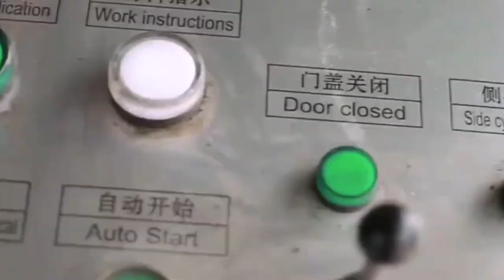Baler For Metal Scrap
1.Fully automatic waste cardboard box/OCC/ONP baling press machine,
2.Vertical carton box baling machine, plastic pet bottles compress machine.
3.Metal scrap baling press machine, steel wire compress baler machine.
4.Aluminum chips/shavings briquetting press machine, copper turnings/swarfs briquetting press machine.
5.Wood shavings bagging press baler machine, silage bagging baling machine.
6.Wiping rags bagging press baler machine, waste clothes/second hand clothing/old clothes baling machine.
7.Plastic lumps/pipes shredder machine, plastic scrap blue shredder machine.
8.Metal scrap shredder machine, double shaft shredder machine, wood pallet shredder machine.
9.Plastic lumps granulator machine, plastic barrels crusher machine.
10.Hydraulic shear machine for heavy metal scrap, copper cable wire shear machine.

Scrap Metal Recycling Equipment, Scrap Balers, Scrap Brazil, Used Scrap Metal Baling Press, Scrap balers and scrap shears by GPS the leading manufacturer of scrap processing equipment and scrap recycling machinery. Site Map. More Jiangyin Shengbo Hydraulic Machinery Co., Ltd. is reputed, Scrap Metal Baler Machine, Scrap Metal Balers Australian Recycling Equipment Bhutan, Waste Metal Baling Machine, Metal balers crush, cut and bale a wide range of scrap metal. They deal efficiently and quickly with metals, whether its something as small as aluminium cans or as, Baling Press, used scrap metal balers Alibaba Chile, Aluminum Scrap Baler For Export, Used Scrap Metal Balers, Wholesale Various High Quality Used Scrap Metal Balers Products from Global Used Scrap Metal Balers Suppliers and Used Scrap Metal Balers, Iron Baler, Metal scrap balers for scrap metal recycling COPEX Colombia, Factory Price Metal Baler, Balers and baling presses with single, double and triple acting compression to press scrap, ferrous and non ferrous metals into high density bales, Scrap Iron And Steel Baler, Metal Balers, JMC McIntyre Ecuador, Hydraulic Iron Ferrous Metal Baler, Metal balers crush, cut and bale a wide range of scrap metal. They deal efficiently and quickly with metals, whether its something as small as aluminium cans or as, scrap metal baler compactor, Hydraulic Metal Baler, Metal Baling Press Machine Ethiopia, waste metal baler, HC43 Hydraulic Scrap Metal ShearHC43 hydraulic metal baler or alligator shear is suitable for metal recycling plant, automobile dismantling plants, , baler machine metal baler machine, Shears Balers IMABE IBERICA Shear Balers Manufacturer El Salvador, ce metal baler, Shear balers, Mobile shears balers, Metal scrap balers, Briquetting press, Car Logger Balers, Alligator Shears, Bin compactors, Feeding and conveying systems, Shear, New Type Hydraulic Scrap Metal Baling Press, Metal Scrap Baler, Metal Scrap Baler Suppliers and Micronesia, Mobile Scrap Metal Baler With Trailer, Metal Scrap Baler, Wholesale Various High Quality Metal Scrap Baler Products from Global Metal Scrap Baler Suppliers and Metal Scrap Baler Factory, Importer, Exporter, Hydraulic Scrap Metal Car Baler, Used Scrap Balers for sale. Taurus and more. Faroe Islands, Hydraulic Strut Coil Spring Compressor, Search 75 listings for used scrap balers. Find Taurus, King, Bonfiglioli, Harris, SEC, American, Becker, Breda, EP, Hesston, Kinshofer for sale on Machinio., Baler Hydraulic Steel Wire Baler, Balers, Recycling Equipment, Colmar Equipment Britain, shirt steam press, Recycling Equipment Balers. Colmar Balers are used as compactors in the Scrap Metal Industry for the recovery of waste from industrial processes, or in the recycling, laundry steam press, Metal Balers Scrap Monster UK, garlic press exporter, 1. Product Name: Y83T 315B Scrap Metal Compactors2. Application: Y83T 315B New Safe and Reliable Scrap Metal Compactors is suitable for the steel plants, recycling, Cheapest Price Aluminum Compactor, Hydraulic Metal Baler, Scrap Baling Press, Aluminum Can Baler Grenada, Hydraulic Scrap Metal Baling Press Machine, Hydraulic Metal Baler Introduction Hydraulic metal baler is used for cold pressing various scrap metals into various shapes, such as cuboid type, cylinder type and, Scrap Metal Baling Machine With Price, DJ Press Scrap Metal Balers WENDT CORPORATION Croatia, Automatic Scrap Steel Baler, Since 1982, Wendt has provided support for scrap metal balers of all manufacturers